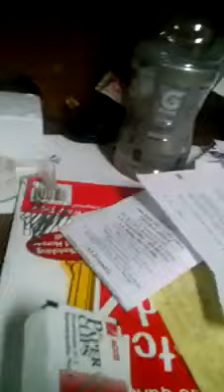AN ANDERSON RAPS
Someone in my family wrote this song.  He does a pretty good job spitting it out, in my opinion.  PROUD TO BE NORWEGIAN!